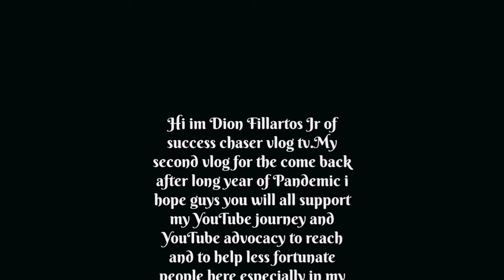NAGSIGA NG PINAGTABASAN+GAGAWING VEG.GARDEN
Ang vlog na ito ay about sa paglilinis ko ng lote na gagawin kong gulayan.samahan nyo ako guys sa aking gagawin para sa pagtatanim ng gulay.sa panahon ngayun na mahirap ang sitwasyon at mahal lahat halos ng mga bilihin kailangan nating maging masipag sa pagtatanim ng mga gulay sa ating bakuran dahil malaking katipiran kung Meron kang mga tanim dahil dikana bibili kung hindi pipitas ka nalang ng sarili mong tanim.sana maenjoy nyo guys ang panunuod sa aking vlog na ito..

salamat mga kasangga sa inyong patuloy na panunuod ng aking mga content..patuloy nyo po sana akong suportahan sa aking YouTube journey at YouTube advocacy para sa mga kapos...kung may mga mungkahi po kayu mangyari lng po na ecomment sa baba para aking mabasa...guys stay safe and connected.God bless you all guys.

Peace Out!!!